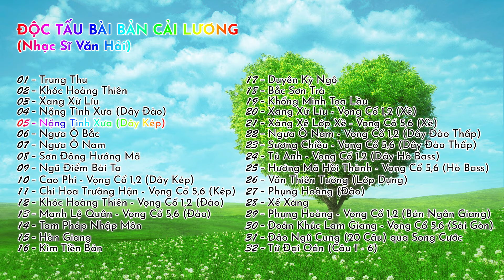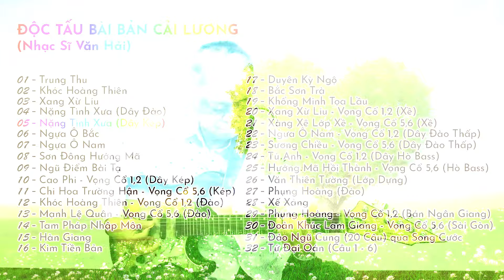Nặng Tình Xưa (dây kép) - Độc tấu tốc độ bài bản cải lương | Nhạc Sĩ Văn Hải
✔ Đây là Video thuộc "NHẠC SĨ VĂN HẢI". Đề nghị các tổ chức, cá nhân không re-up dưới mọi hình thức. Nếu phát hiện có thể dẫn đến khóa kênh vĩnh viễn.
© Bản quyền thuộc về "NHẠC SĨ VĂN HẢI" - VANHAI STUDIO
© Copyright by "NHẠC SĨ VĂN HẢI" ☞ Do not Reup